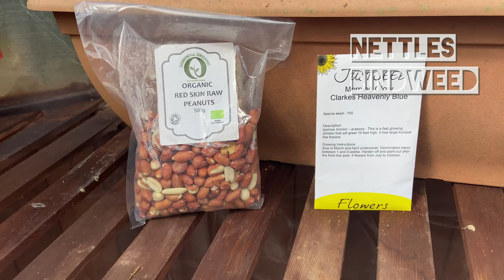The Caterpillar Food Plants #4 - Creating a Tropical Butterfly House - Tropical Butterflies UK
Creating a Tropical Butterfly House - The Caterpillar Food Plants #4

Butterfly Food Plants Used:

Banana for Owl butterflies
Bird of Paradise

Choisya for Papilio Swallowtails
Can be substitued for:
Citrus (Lemon, Orange, Lime etc)

Peanuts for the Blue Morpho

Ipomea for Hypolimnas bolina
Nettles
Bindweed
Hibiscus & more